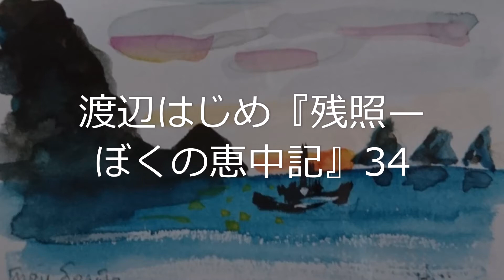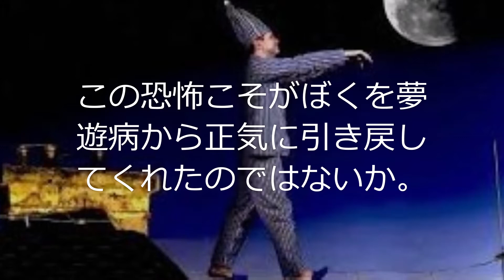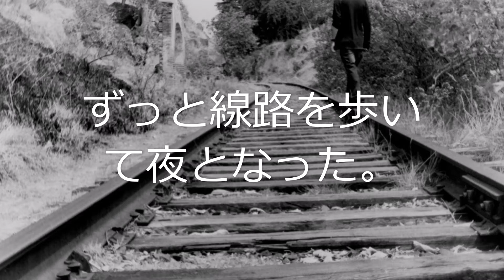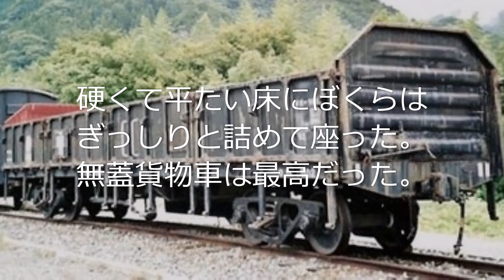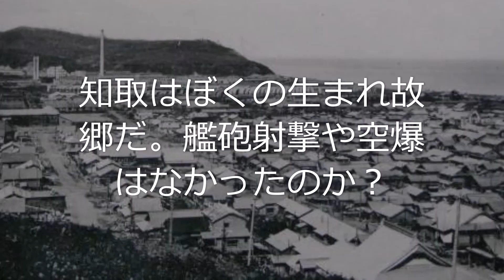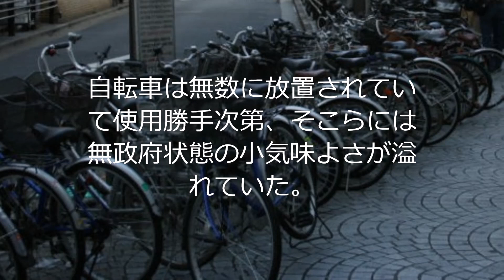渡辺はじめ『残照—ぼくの恵中記』34